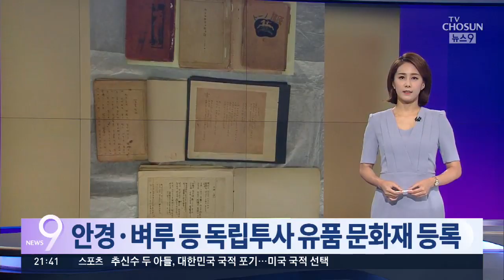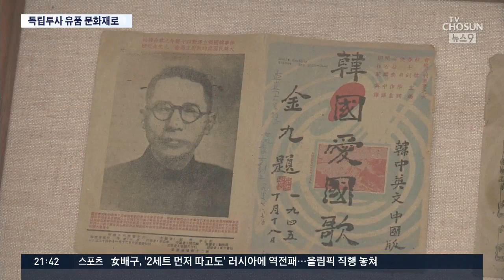황현의 안경 문화재로…독립투사 유품 문화재 등록 활성화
구한말 경술국치에 저항해 순절한 '매천 황현' 선생입니다. 워낙 책을 좋아한 탓에 20대부터 안경을 써왔는데요, 이 안경부터 생활 유품들이 문화재로 대거 등록됩니다. 3.1운동 100주년을 맞아 독립투사 유품의 문화재 등록이 활성화되고 있습니다.